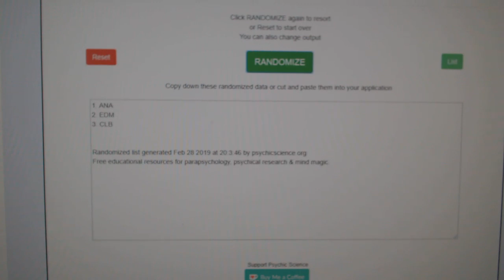Multi Randoms - C&C GB #9402